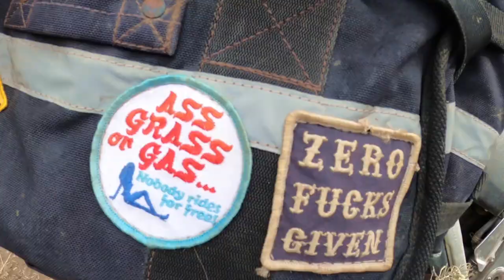Panamericana Ep35 - back at the Alpacafarm in Rio Hurtado, Chile. Music by Luxipixi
after a 800km stint to get into warmer climate I made it back to the Alpacafarm where I stayed before I headed South the second time.
It was a warm and nice welcome back.
Pitched up tent underneath the willow by the river, made new friends and met old ones.

Since I am going to the Altiplano next I needed a warmer sleeping bag and some other stuff. To have everything together can take a few weeks here so I stayed almost  two month here.
I used the time to have a handmade custom sweater made for me by my design. It's made of the wool from two Alpacas here, black is from Clarita and the white wool from Lotus Lily (Amadeus grandmother).
Also used the time to make some improvements on Urma, my BMW G650 XCountry. Heated grips, patches, oilchange, airfilter cleanup, etc.

Now everything is ready for the ride to San Pedro de Atacama as you will see in the next episode.

The music is by my friend "Luxipixi", check her out on instagram!
Shoutout to her for allowing me to use the acoustic version of her song "Ya Me Fui" for this Episode.